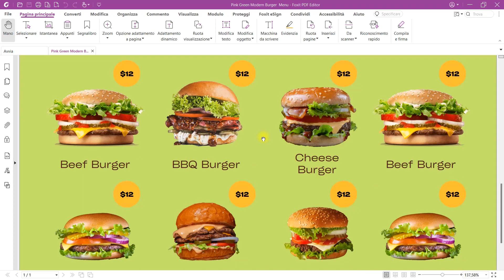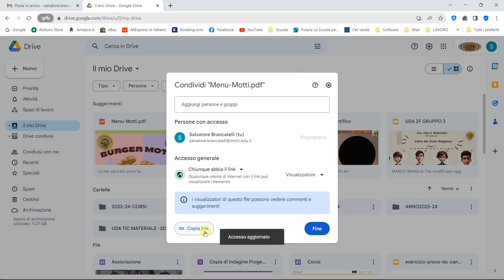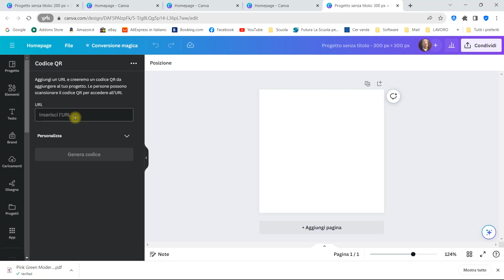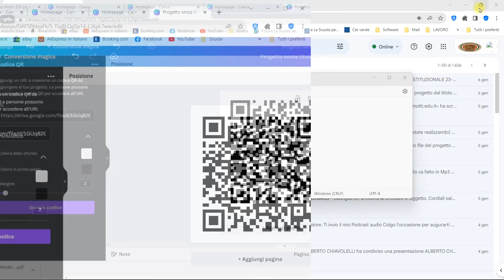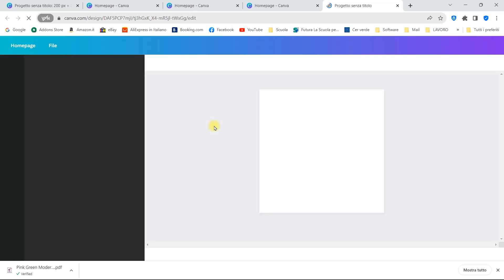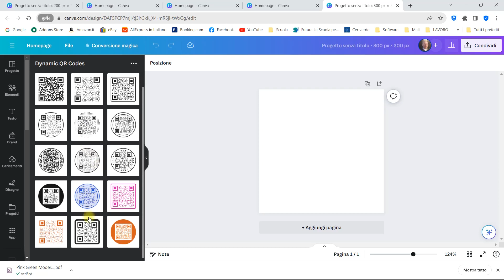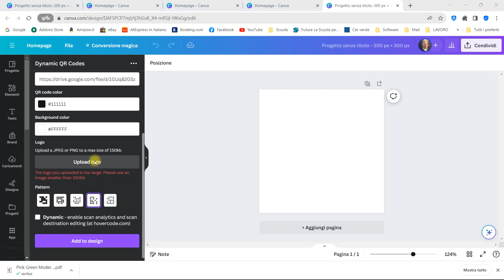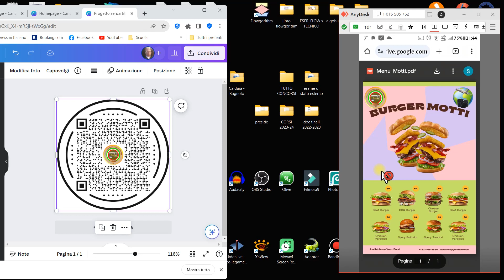CREARE UN QR CODE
Come creare un qr code con canva.com e rendere il menù raggiungibile 24h su 24h.